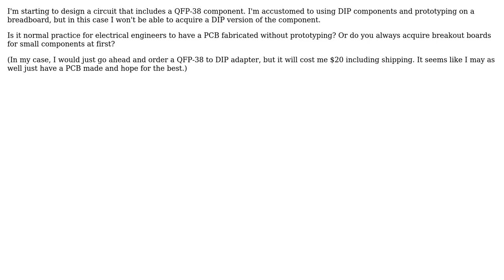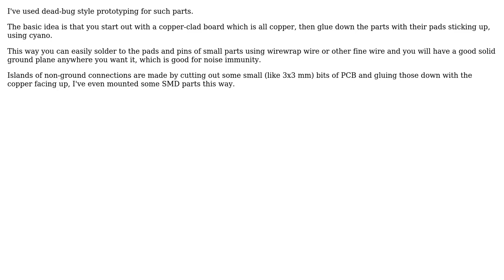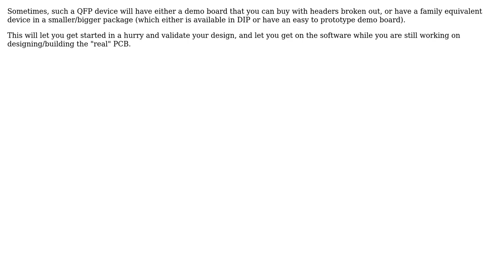Electronics: How Do You Prototype with QFP-Only Components? (5 Solutions!!)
Electronics: How Do You Prototype with QFP-Only Components?

With thanks & praise to God, and with thanks to the many people who have made this project possible! | Content (except music & images) licensed under CC BY-SA | Music | Images & others | With thanks to user Toybuilder user terrace user Mark user Leon Heller user fceconel user dren.dk and the Stack Exchange Network Trademarks are property of their respective owners. You are responsible for your own actions.